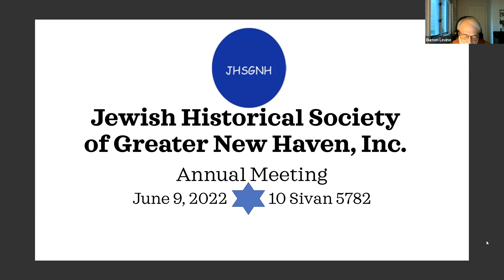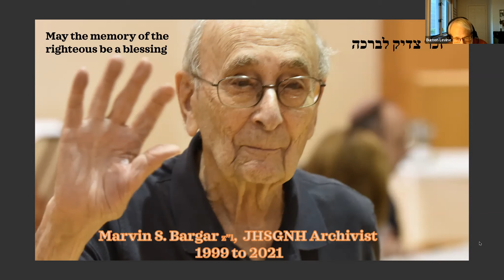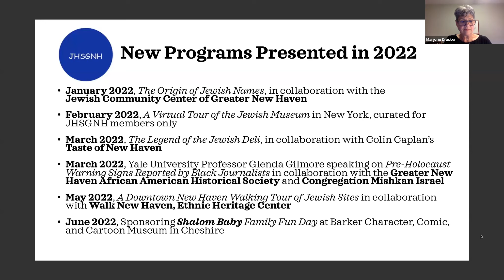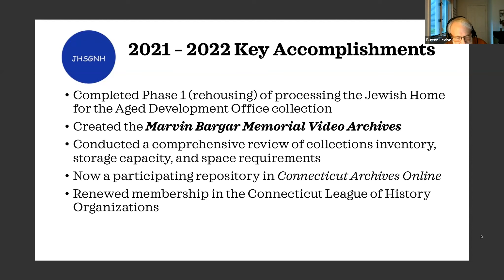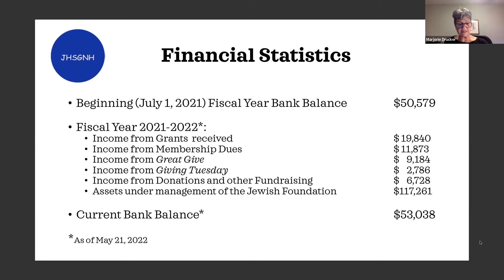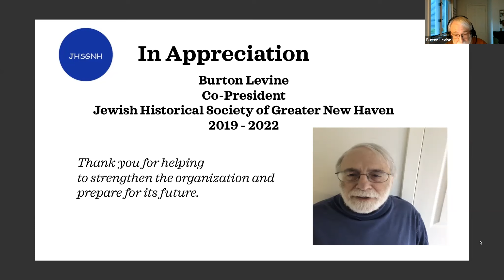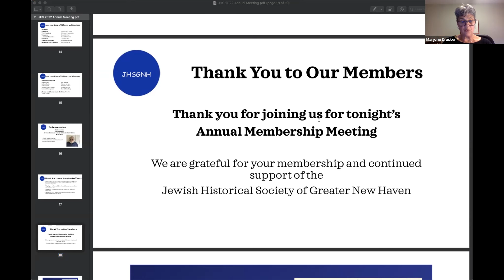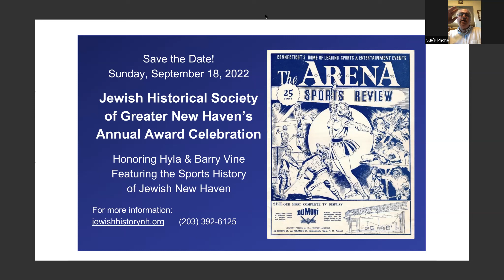Annual Membership Meeting June 9, 2022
This is a recording of the annual meeting of the Jewish Historical Society of Greater New Haven, which was conducted remotely on Zoom. Co-Presidents Marjorie Drucker and Burton Levine update the membership on the state of the organization.